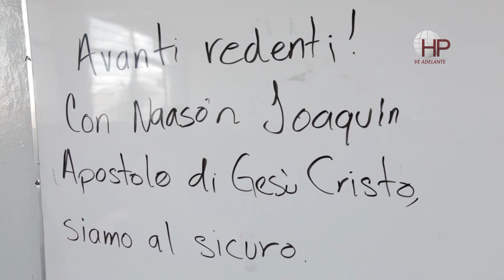Aprendiendo italiano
El italiano es uno de los siete idiomas que se impartieron de manera gratuita por indicaciones del Apóstol de Jesucristo Naasón Joaquín a los jóvenes de Guadalajara.